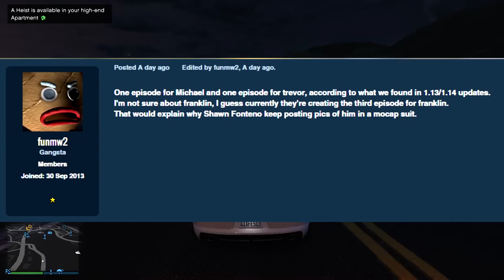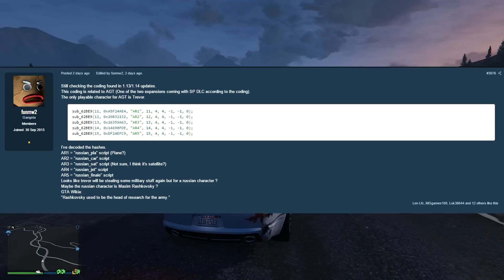GTA 5 DLC - 3 Part STORY MODE DLC, Release Date, New Missions, Paid DLC & More!! GTA V (GTA 5 DLC)